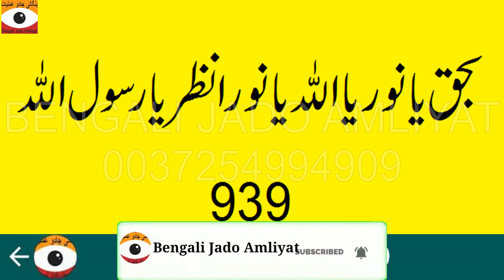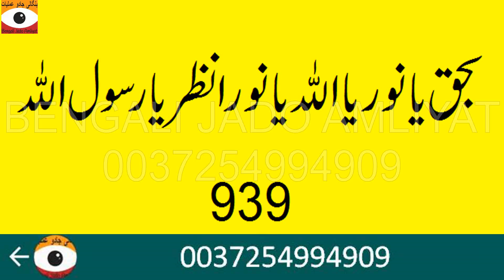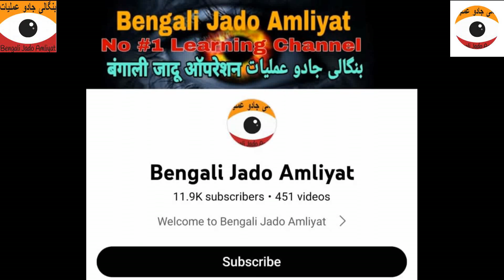Khod Hazirat Karne Ka Amal || Batini Aankh Kholne Ka Wazifa | Bengali Jado Amliyat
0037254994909 Hazirat e Khod Ka Amal. Sheshe Pe Karne Wali Hazirat Ka Amal. Bengali Jado Amliyat